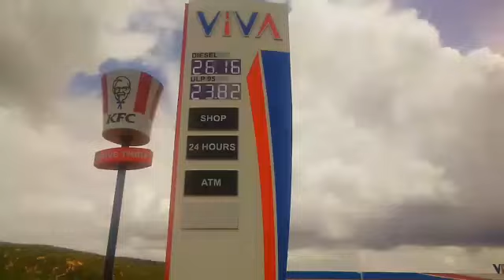Chris Dollar (CG FAM): 🔥The ultimate champs